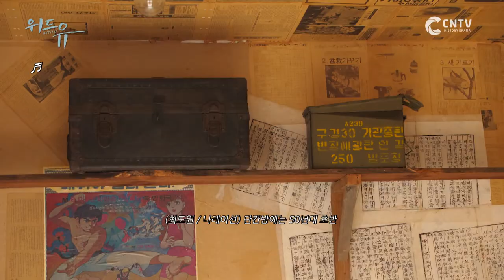[미공개] 울랄라세션 도원이와 속초시립박물관 랜선 나들이